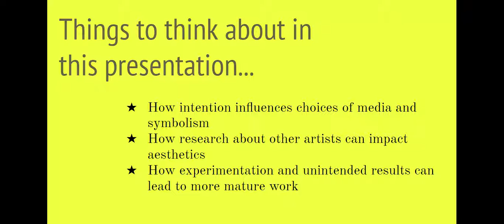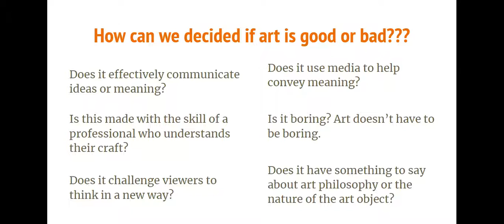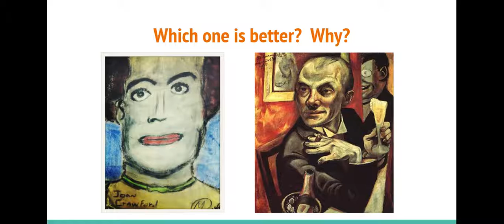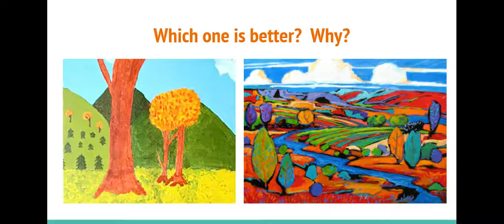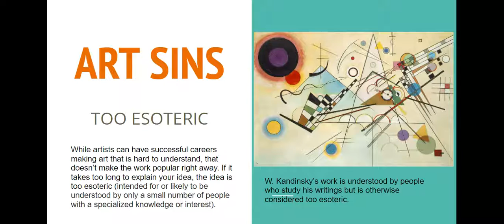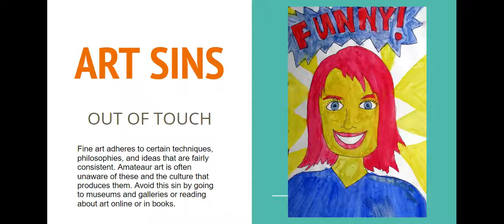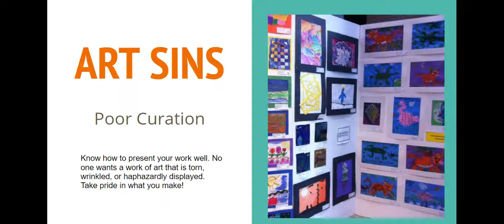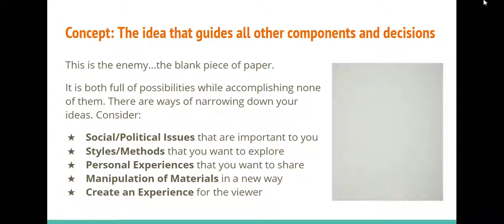HOW TO MAKE "Good" ART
This is an educational video for IB Visual Arts students. Unit 1